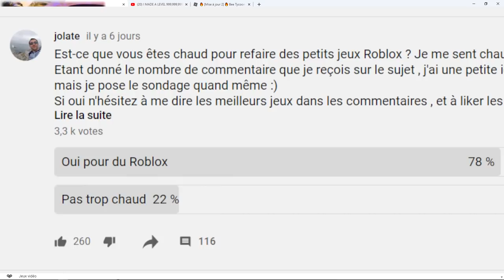J'OUVRE MA RUCHE D'ABEILLE - ROBLOX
Roblox j'ouvre ma ruche d'abeille - roblox tycoon